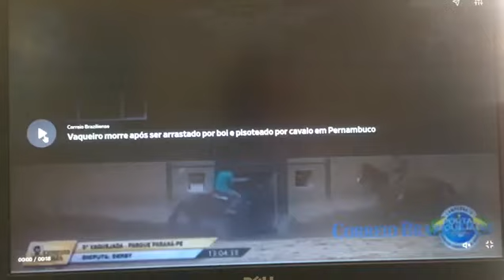Vaqueiro morre ao ser arrastado por boi e pisoteado por cavalo no Sertão de Pernambuco veja o vídeo